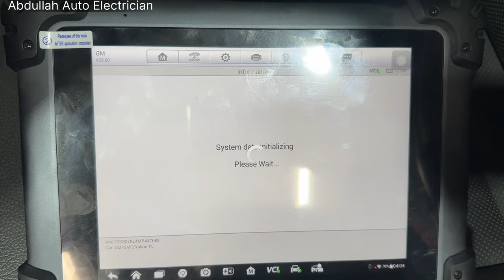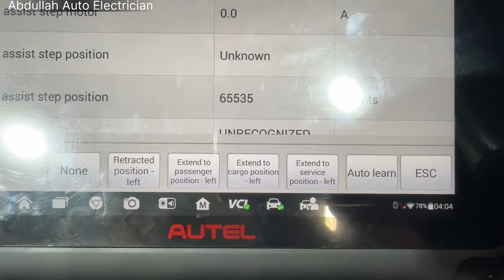GMC Denali 2022 Running Board Not Working || DTC C1183 Left Running Board Step Motor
GMC Denali Power Running board not working
I will show side step running board not working
How to fix power running boards yourself